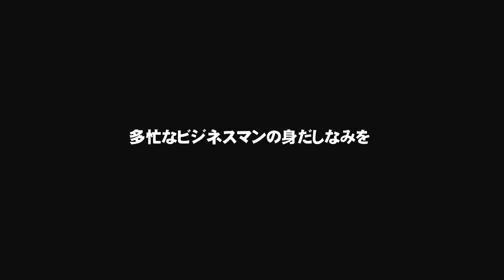【男前プロジェクト】華やかな季節を迎える前に凛々しさを手に入れた男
パナソニックの最新メンズ美容家電を使って、身だしなみを整える「男前プロジェクト2012」もいよいよ後半戦に突入。今回はビジネススキルのひとつとなった身だしなみテクを手に入れ、ビジネスシーンはもちろん、プライベートでも自信に溢れる男を紹介しよう。